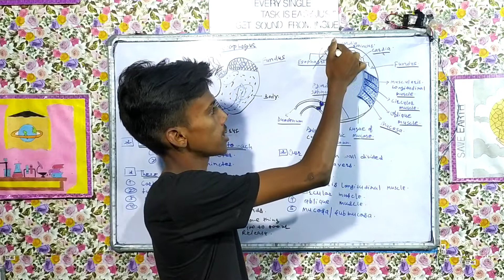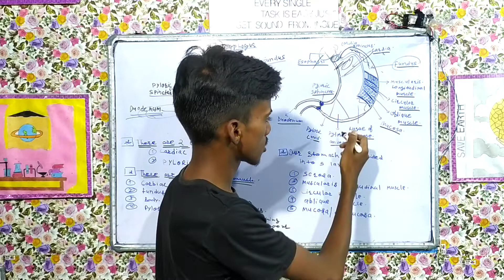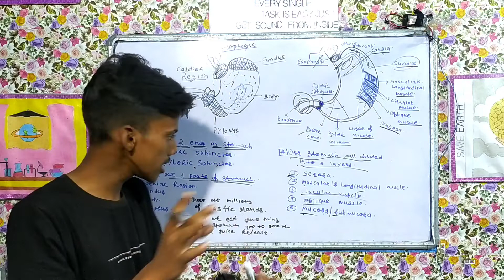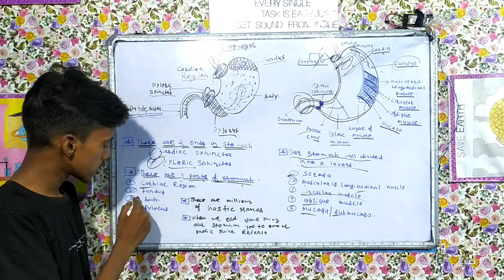How _ work _ stomach _ in _ your _ _body _ 📄|| Part- 2️⃣ Complete _ _structure _of stomach_video